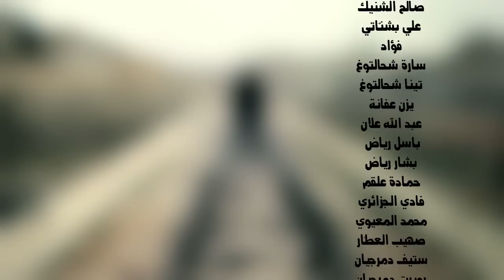Torabyeh - Ghorbah ft. Husam Abed